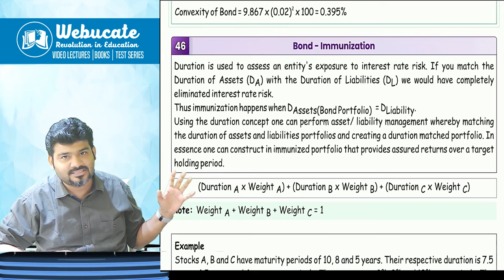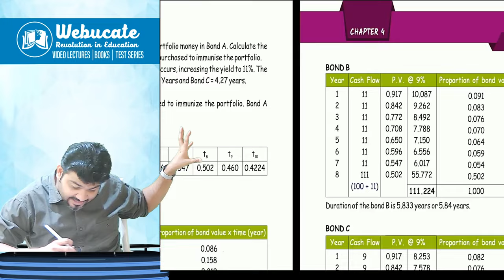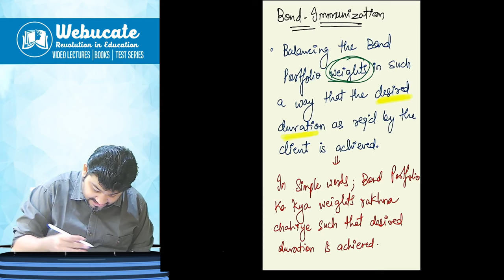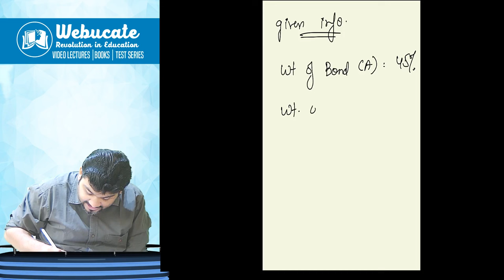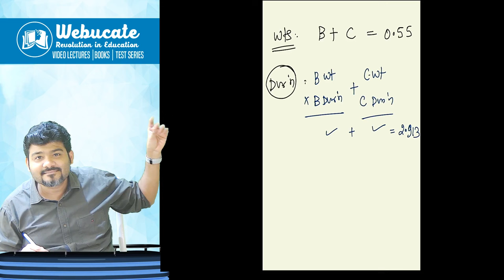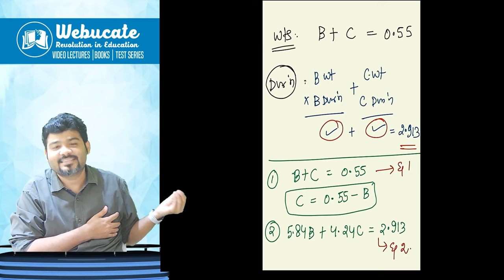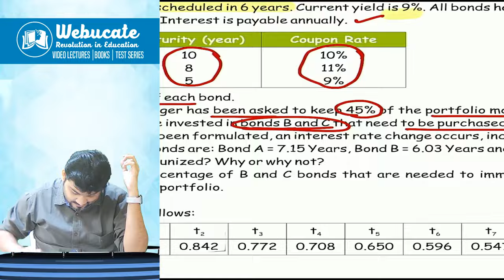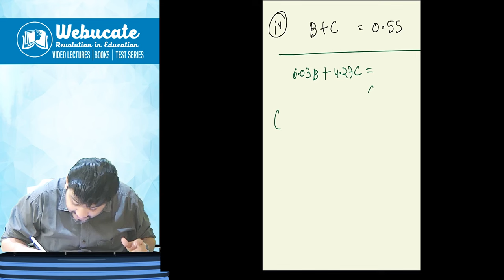AFM BOND IMMUNISATION CA CMA FINAL by SANKALP KANSTIYA